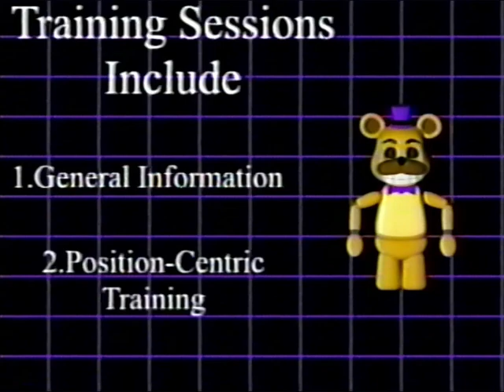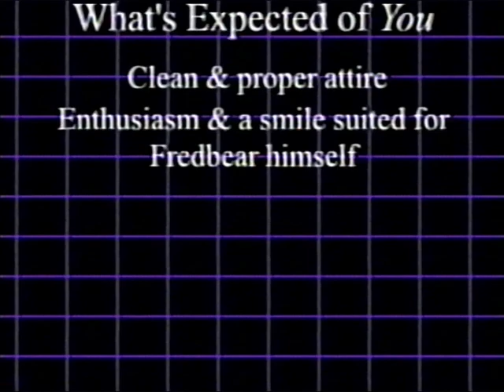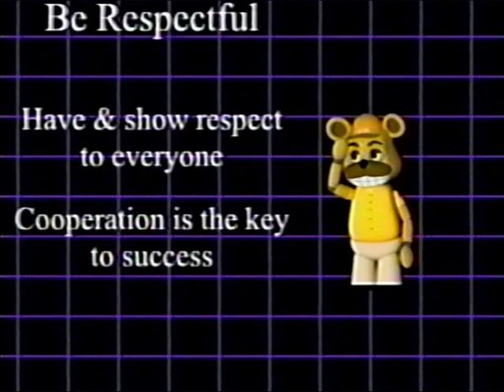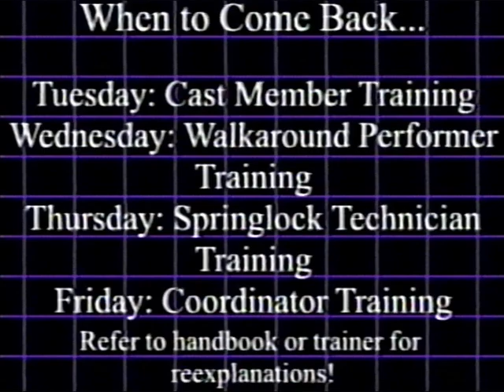Orientation 80 [FNAF/VHS]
An old introductory VHS tape for the infamous Fredbear's locations used for new hires, not really sure what was so wrong with these places but all I know is this wasn't easy to find.

Fredbear's Narrator: mpmjut nfjejeju

Yuzuuem: junkofrask (Discord)

Tog: lol thats me